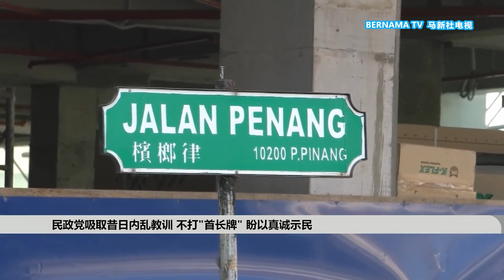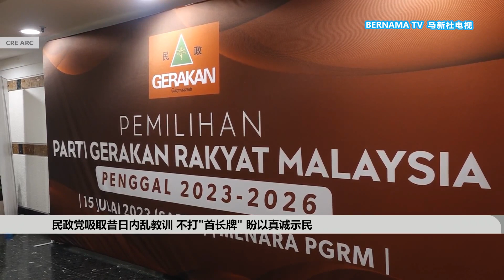20230802 民政党吸取昔日内乱教训 不打"首长牌"盼以真诚示民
曾在槟州掌权39年的民政党，想要在这次州选举中，延续过去大选绿潮汹涌的气势，一举夺回故土。民政党老大刘华才指出，他们这次决定以事实说话，希望能以真诚打动选民。他也透露，民政党近期将会公布槟州发展大蓝图，旨在改善槟州所有民生问题。

记者：覃祖鸿